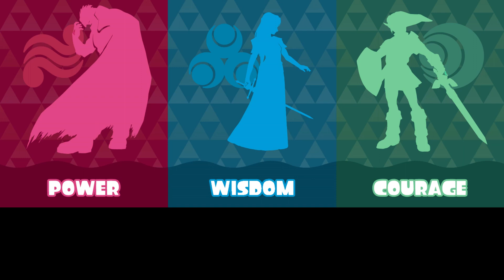Squiffer Montage Part 4 (Splatoon 3)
Good day to all you Cool Cats out there! I completed part 4 in my Squiffer Montage series. I really enjoyed working on this one and made even more improvements in editing. In this video I make my selection of the Splatfest Team I will be on. Than I must pass a trial of skill to qualify. Can I make it and represent my team well?

I appreciate any views and comments. Take care and have a great day! Have a Great day!